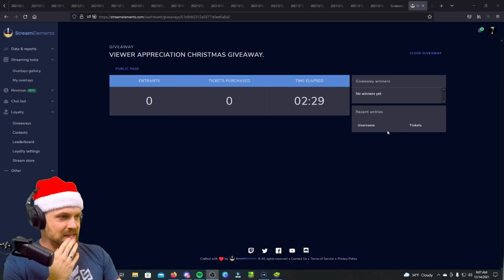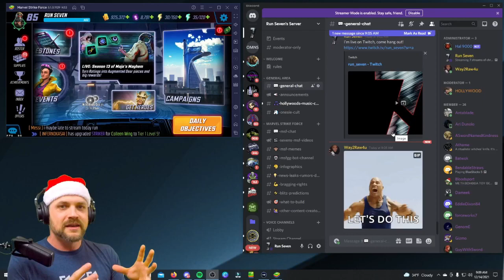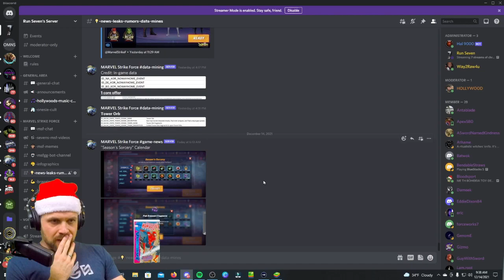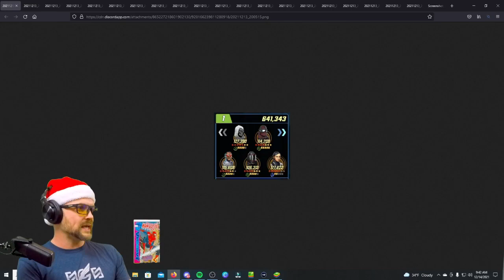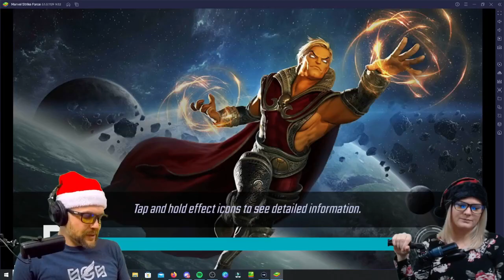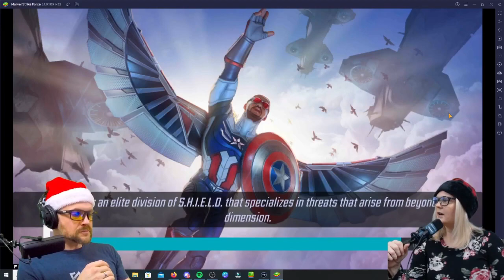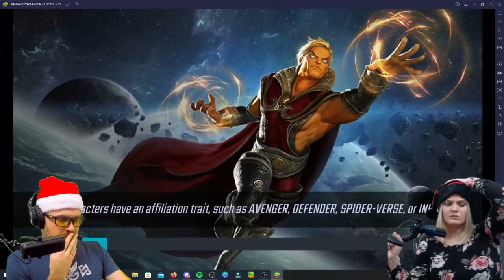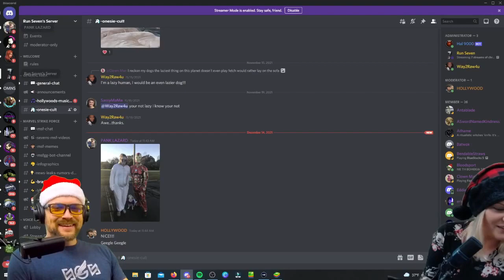Uncanny Testing, Tower Talk, War and Raw got the Geegles. Stream Recycle - MSF - MARVEL Strike Force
I say stupid things, got a decent look at Magic and Friends, and tried my first ever Giveaway. We also did our best to embarrass Way2Raw4U.  Apologies for the poor mic quality in the 2nd half. It will be fixed for the next stream.

If you would like to feature your War Defense on Defense UP, please take a screen shot and send it to me in Discord.